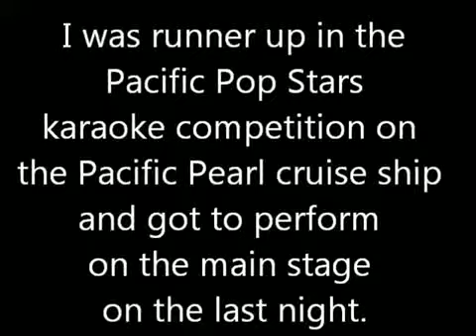Pacific Pop Stars performance on The Main Stage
I was runner up in the Pacific Pop Stars karaoke competition and had to perform my song on the Main Stage of the Pacific Pearl cruise ship.